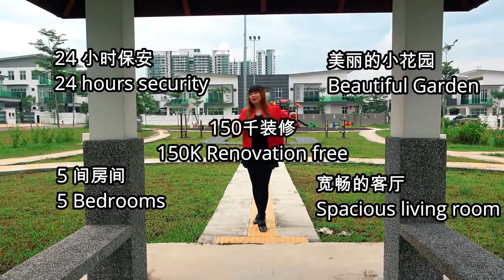【EstateNow】开价不高的有地屋子！士古来区最棒美丽家园！皇后区《一起去看房02》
柔佛士古来皇后区（Skudai）这个地区，除了有各种吃喝玩乐的商区之外，这里的有地旧房屋是很多的，但今天要给大家介绍的这款却是属于中高档次的房子，特别的是田字屋能让每间单位旁多出一个小空地，在士古来已经不多了！宽大的建筑面积及舒适的环境，体验自然宁静的生活感，社区的地点更是非常的好，Mydin，tesco，Mcd，学校，商店。。。。最重点是... 价钱只从9xxK起而已哦！而且外国人也能买！更劲爆的是... 所有律师费印花税，甚至割名费(MOT)全部都由发展商承担！

更多详情可游览我们的：
【点赞】【追踪】FB 专页：EstateNow购屋上哪儿
【点赞】【追踪】Instagram专页：estatenow_official

 🔥 限时配套、限量单位❗
🔥 你再犹豫就没有了❗
我们拥有专业贷款知识为你解决贷款问题
优惠单位有限，赶快联络☎
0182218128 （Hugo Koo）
欲知更多详情或预约参观示范屋直接点击👇

 线上就能解决你对房产上的疑问，
如果喜欢这部影片的话不妨
【点赞】这部影片！
【分享】让更多人可以看到我们的影片！
【订阅】这个频道，那你就不会错过接下来的影片！